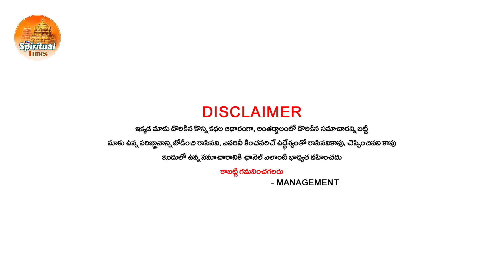మేషరాశి వారి జీవితంలో ఒక వ్యక్తి వచ్చేసాడు.. ఇక ఊహించని మార్పులు జగరబోయేది మీరే చుడండి😳||mesharasi